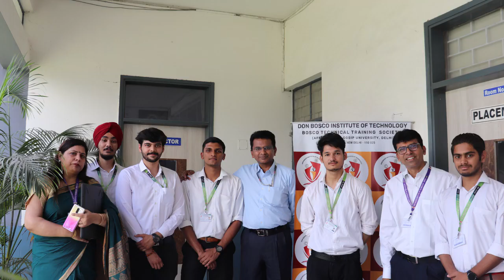Don Bosco Institute of Technology/Okhla New Delhi